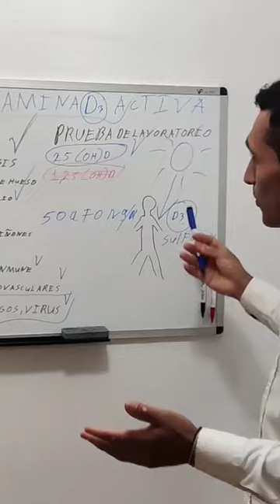NIVELES OPTIMOS DE VITAMINA D